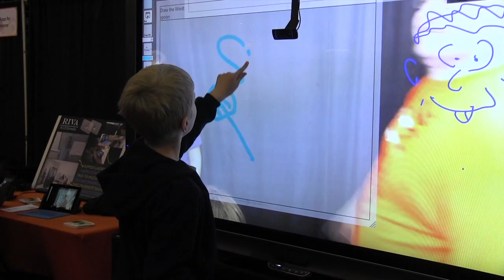Imagine RIT - a quick look back at 2014!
Get ready for Imagine RIT 2015!
May 2nd is the big day!

Imagine RIT: Innovation and Creativity Festival is a campus-wide event that showcases the innovative and creative spirit of RIT students, faculty and staff. Visitors experience the breadth and depth of RIT through interactive presentations, hands-on demonstrations, exhibitions, and research projects set up throughout campus. Multiple performance stages with live music and entertainment are also a hit with visitors of all ages. Held annually each spring, Imagine RIT is the kickoff to Rochester’s rich festival season.